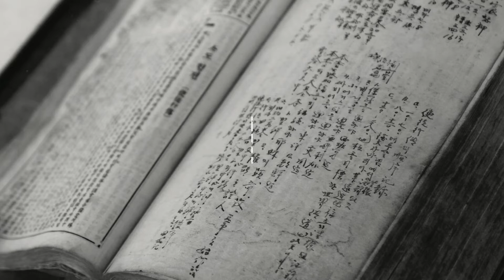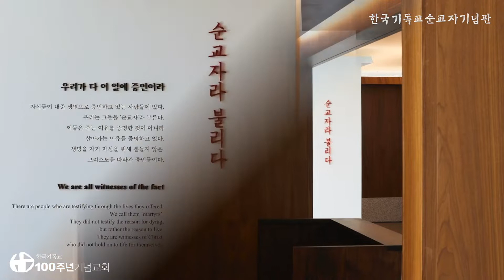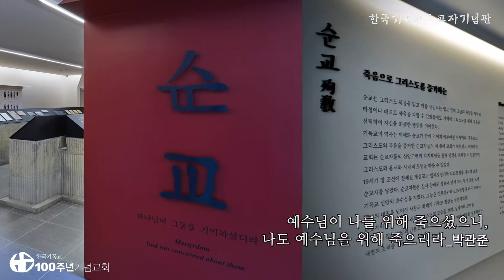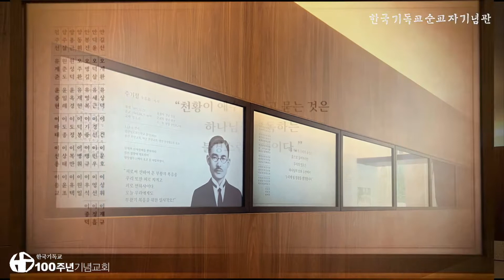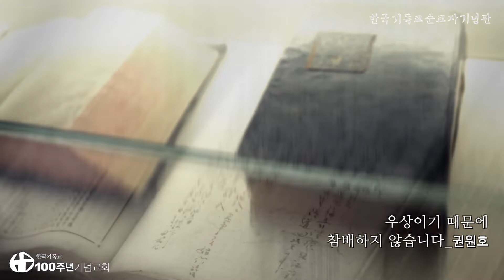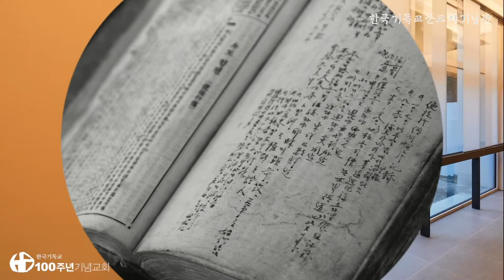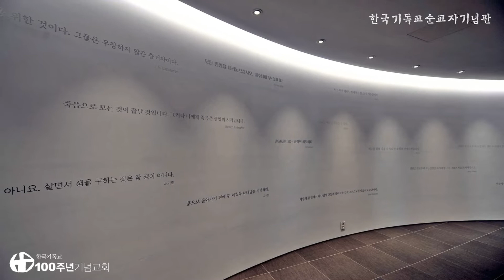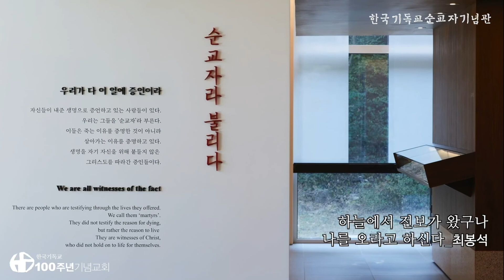23일 성경일독 03일_레위기, 민수기 1~18장R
2. 출애굽기․레위기

  출애굽기, 레위기, 민수기, 그리고 신명기 말씀은 한 사람의 인생과 함께 시작하고, 한 사람의 인생과 함께 끝을 맺고 있습니다. 그 한 사람은 바로 모세입니다. 출애굽기는 모세의 탄생으로 시작합니다. 그리고 모세의 죽음으로 신명기의 끝을 맺고 있습니다(신 34). 그만큼 모세는 구약성경에서 중요한 인물입니다.
창세기 3~11장에 나타난 인간의 심각한 죄악에 대한 하나님의 대안이 ‘아브라함’이었다면, 이제 아브라함에 이어 모세가 하나님의 대안입니다. 하나님은 모세를 통해 ‘출애굽의 구원 역사’를 베푸시고, 모세를 통해 ‘하나님의 말씀(율법)’을 주십니다.
하나님은 때가 되어 애굽의 노예로 종살이하던 이스라엘 백성들을 구원하고자 하셨습니다. 그리고 동시에 10가지 재앙으로 애굽을 심판하셨습니다. 애굽에 대한 심판을 뒤집어서 생각하면, 그것은 이스라엘에 대한 구원이라 할 수 있습니다. 이렇게 애굽의 심판과 이스라엘의 구원은 아주 밀접한 연관이 있습니다.
유월절 어린 양의 피로 하나님의 심판을 넘어간 이스라엘은 출애굽의 구원을 체험합니다. 그런데 출애굽기에는 ‘출애굽’이라는 구원 사건만 있지 않습니다. 하나님은 모세를 부르실 때 이미 출애굽의 목적에 대해 말씀하셨습니다.
많은 분들이 막연하게 구약에서는 율법으로 구원을 받는다고 생각합니다. 그러나 구약성경은 율법을 지켜서 구원받는다는 ‘율법구원론’을 처음부터 말하고 있지 않습니다. 애굽에는 율법을 받은 시내산이 없습니다. 출애굽(구원)이 먼저지, 율법이 결코 먼저가 아닙니다. 하나님은 구약시대나, 신약시대나 항상 은혜로 인간을 구원하십니다.
이스라엘이 ‘모세를 통해 구원을 받는 체험’은 출애굽기 1~18장까지 기록되어 있습니다. 그리고 이스라엘이 ‘모세를 통해 하나님의 말씀을 듣는 체험’은 출애굽기 19장에서 시작되어 레위기를 지나 민수기 10:10까지입니다. 출애굽(구원)사건에 대한 기록보다 율법(말씀)에 대한 기록이 훨씬 더 많습니다. 이스라엘은 하나님의 율법(말씀)을 듣기 위해 구원을 받았다고 말해도 과언이 아닙니다.
출애굽기는 레위기 말씀과 깊은 연관이 있습니다. 출애굽기의 시내산 언약은 레위기의 제사 제도를 이해하는데 있어서 가장 중요한 열쇠입니다. 그리고 레위기의 중요한 일들은 출애굽기에서 세운 성막에서 이루어집니다. 이처럼 시내산 언약과 성막이 출애굽기와 레위기를 서로 이어주는 가교 역할을 합니다.
출애굽기의 성막에 대한 말씀은 첫째, 성막을 어떻게 만드는지에 대한 설계 말씀(출 25~31장)과 둘째, 이스라엘 백성의 금송아지 우상 숭배(출 32장), 마지막으로 성막의 건설과 완성(출 33~40장)으로 이루어져 있습니다. 레위기 말씀은 은혜의 말씀입니다. 레위기 말씀은 하나님과 맺은 언약 관계를 어떻게 유지할 수 있는지, 그리고 하나님의 언약 백성으로서 어떻게 살아야 하는지를 상세하게 설명해주고 있습니다. 그러므로 출애굽기의 성막은 ‘하나님께서 이스라엘 백성 가운데 함께 하신다’는 것을 보여줍니다. 레위기는 이스라엘 백성이 하나님과 함께 하는 거룩한 삶을 어떻게 유지하고 회복할 것인가를 말씀하고 있습니다.

3. 민수기
  구원(救援)이라는 말은 인간을 죄에서 건져낸다는 뜻을 가지고 있습니다. 그러나 구원은 단지 건져내는 것만이 전부가 아닙니다. 구원은 죄에서 인간을 건져내서 ‘하나님의 말씀에 순종하는 백성’으로 새롭게 만드는 부분이 더 중요합니다. 우리들은 이 사실의 중요함을 민수기 말씀을 통해 깊이 배울 수 있습니다.
민수기 말씀에는 두 번의 인구조사 목록이 나옵니다(민 1장과 26장). 두 번의 인구조사 목록이 민수기 말씀의 가장 중요한 틀입니다. 첫 번째 인구조사 목록은 이스라엘 백성의 옛 세대를 말하며, 두 번째 인구조사 목록은 이스라엘 백성의 새로운 세대를 말합니다.
민수기는 ‘옛 세대의 죽음과 새로운 세대의 등장’을 인구조사 목록을 통해 보여줍니다. 이처럼 이스라엘 백성의 수를 계수했다고 해서 민수기(民數記, Numbers)라는 이름이 붙여진 것입니다.
이스라엘 백성은 출애굽의 구원을 체험했습니다. 이스라엘 백성은 시내산에서 하나님과 언약을 맺는 영광을 누렸습니다. 그리고 거룩한 율법을 받았고, 성막을 통해 하나님이 친히 이스라엘 백성 가운데 함께 거하는 놀라운 은혜도 누렸습니다.
그러나 민수기에서 시내산을 떠나 가나안 땅을 향해 길을 나선 이스라엘 백성이 보여준 처음 행동은 놀랍게도 불신앙이었습니다.
이스라엘 백성의 불순종에도 불구하고 하나님은 이스라엘을 긍휼히 여기시고 돌보십니다. 하나님은 이스라엘 백성을 향한 ‘언약적 사랑’ 때문에 여전히 이스라엘을 인도하시고, 이스라엘의 필요를 채우십니다.
하나님은 이스라엘 백성의 죄에 대해 진노하시지만, 끝까지 약속을 지키시는 신실하신 하나님이십니다.
민수기 26장 이후부터는 광야를 통과한 새로운 세대와 관련된 말씀입니다. 그런데 새로운 세대는 옛 세대와는 달리 어떤 한 사람도 죽었다는 이야기가 없습니다. 이것은 새로운 세대가 얼마나 희망적인가를 보여주고 있습니다.

* 음원 출처 : 찬송가200장 '달고 오묘한 그 말씀' - Seoul Motet Choir 서울모테트합창단

-100주년기념교회 CCLI License